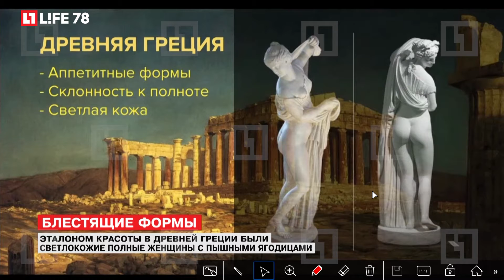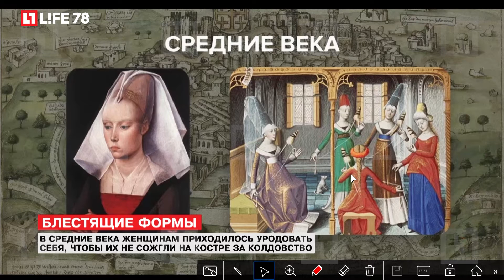Эталоном красоты в Древней Греции были полные женщины с пышными ягодицами